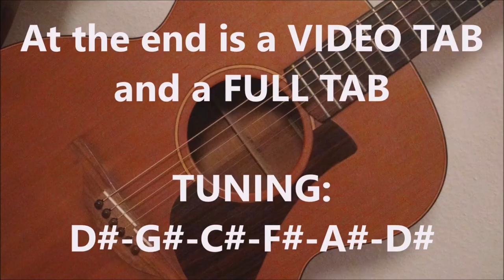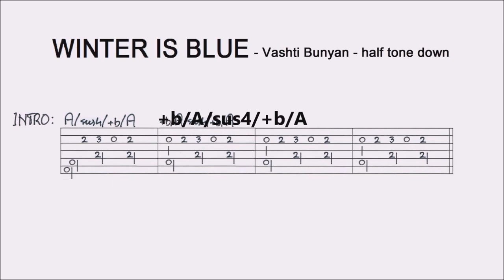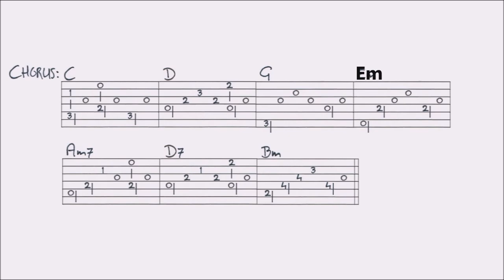WINTER IS BLUE - VASHTI BUNYAN fingerstyle GUITAR LESSON